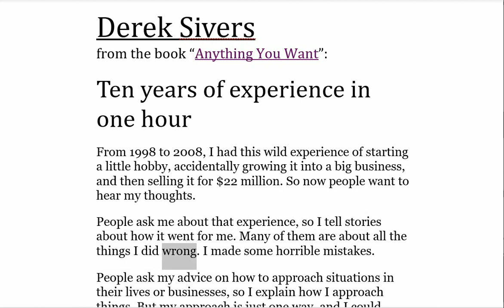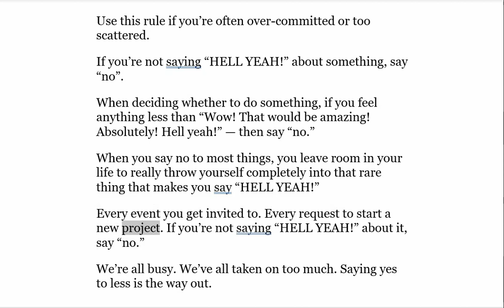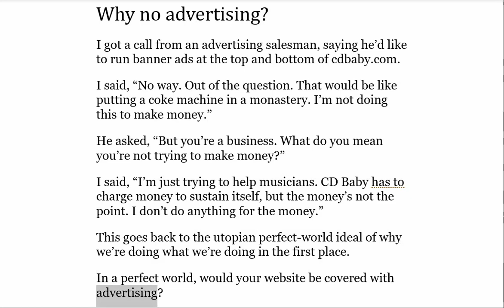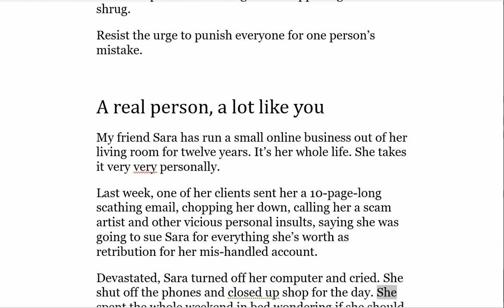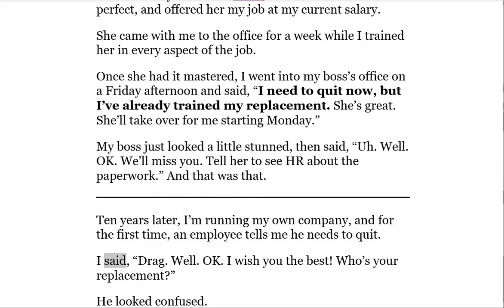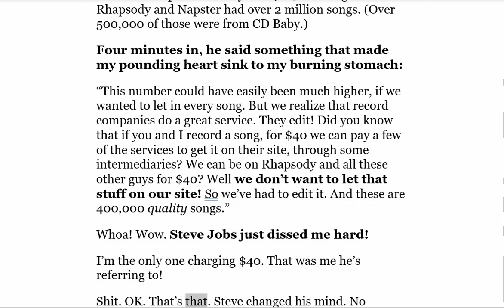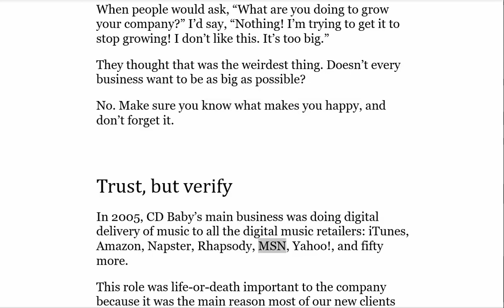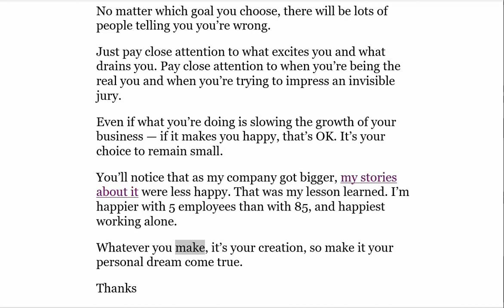Learn English Through Story * Anything you want by Derek Sivers * English Listening Practice Daily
Learn English through story, audio and video story, listen English story, Anything you want by Derek Sivers